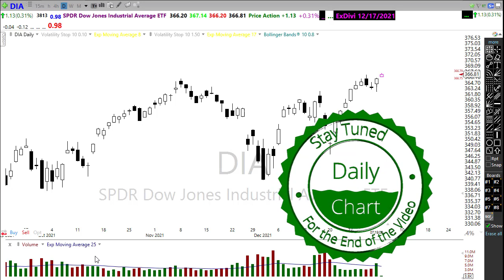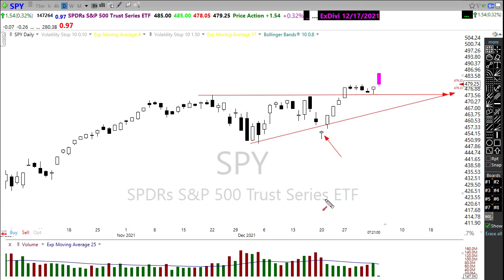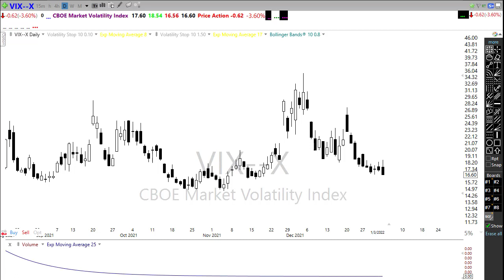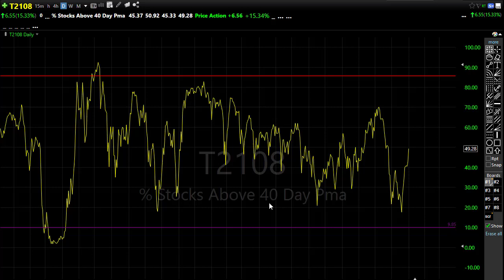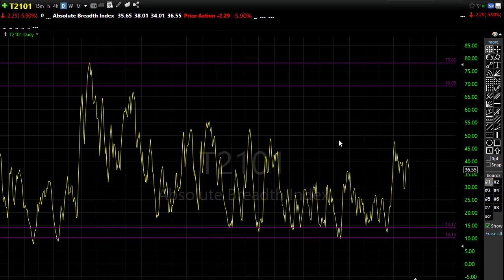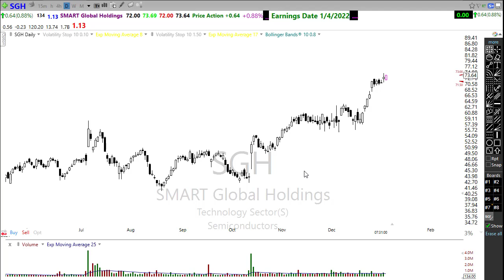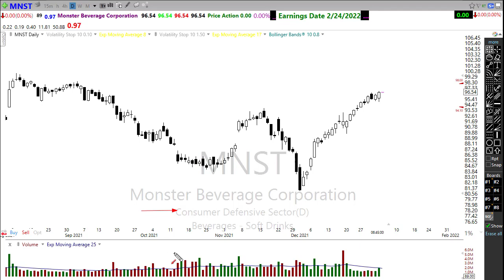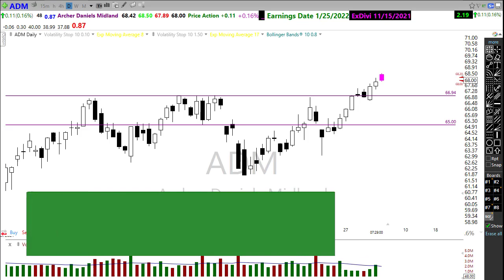Morning Market Prep | Stock & Options Trading | 1-4-22